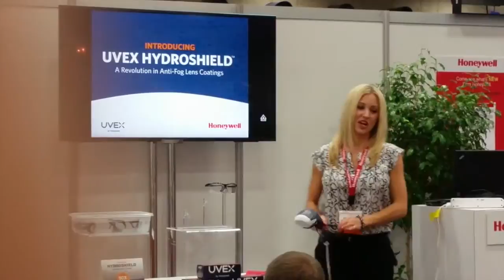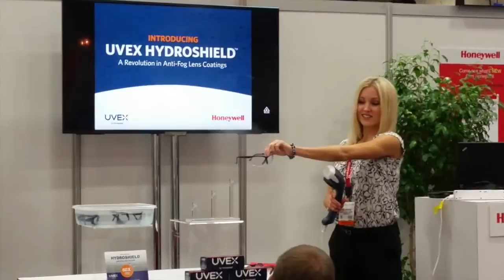Honeywell Uvex HydroShield Demo @ 2014 NSC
This is a must see demo of a revolutionary anti-fog coating developed by Honeywell Uvex.  Lasts up to 60x longer. Honeywell presented this technology at the 2014 National Safety Conference.  Now available on select models of safety eyewear.